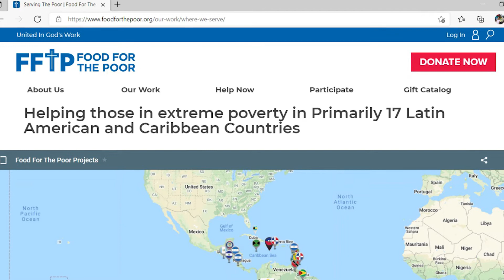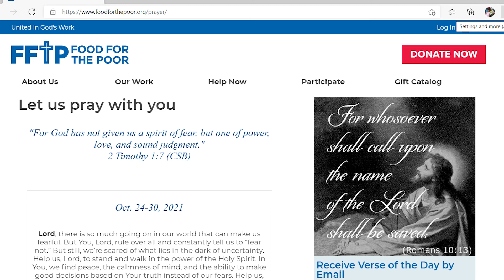United in God's Work - The Unifying Power of Prayer - Michael Chin Quee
Chris Wallace speaks with Michael Chin Quee, Director of Operations for FFTP Church Alliances, on defining the elusive concept of prayer. Recapture the biblical vision of the Most divine appointments and how it should not be underestimated in building unity in an organization like FFTP… and how prayer is essential to its success.

LEARN MORE ABOUT FOOD FOR THE POOR